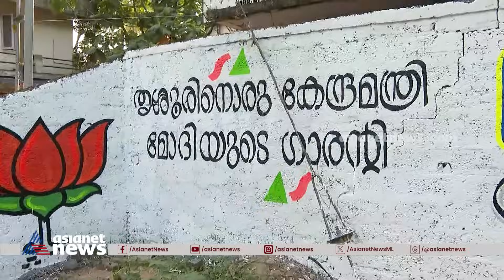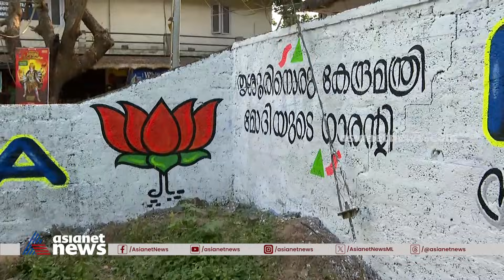'തൃശ്ശൂരിനൊരു കേന്ദ്രമന്ത്രി, അത് മോദിയുടെ ഗ്യാരന്റി'; മണലൂരിൽ ചുവരെഴുത്ത് | BJP | Thrissur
'തൃശ്ശൂരിനൊരു കേന്ദ്രമന്ത്രി, അത് മോദിയുടെ ഗ്യാരന്റി'; മണലൂരിൽ സ്‌ഥാനാർത്ഥിയുടെ പേര് ഒഴിച്ചിട്ട് കൊണ്ട് ബിജെപിയുടെ ചുവരെഴുത്ത്